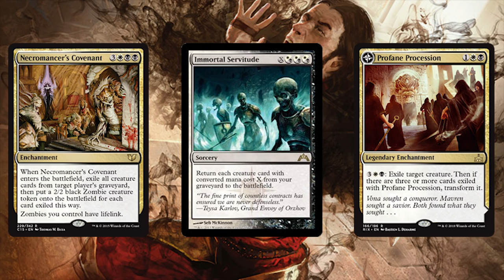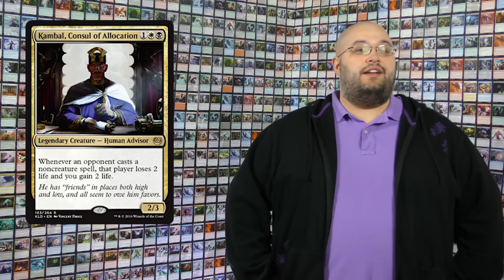MTG – W/B Orzhov Philosophy, Strengths, and Weaknesses: A Magic: The Gathering Color Pie Study!